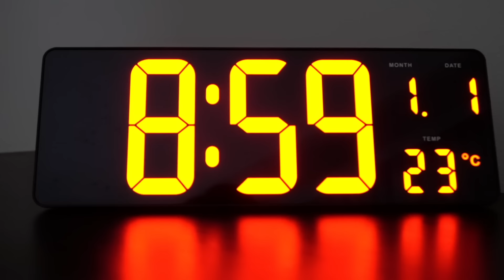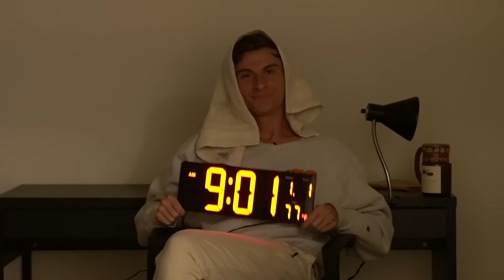Moms when you're 1 minute past curfew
No one:
Mom's at 9:00:01: WHERE TF ARE YOU (binoculars in hand)

Feat. @RyanTheLeader
See me this weekend in Cleveland, OH!
and then, New Jersey & Salt Lake City.